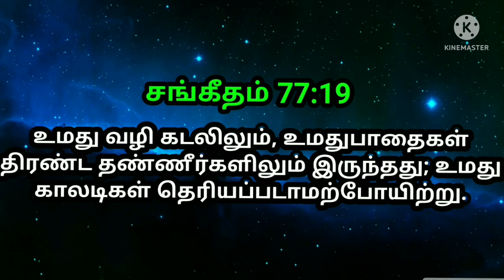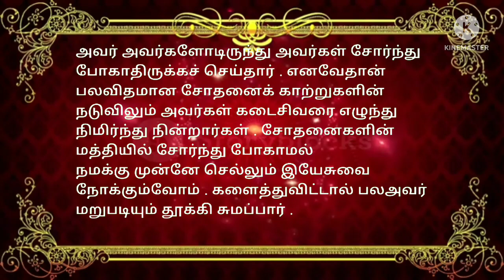indraya vasanam | today Bible version in Tamil | dhinam oru vasanam | indraya vasanam 11/06/2022